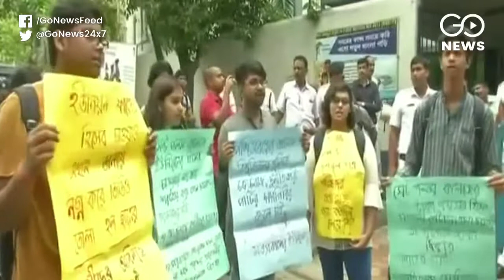Ragging Protest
Students in Kolkata go on a protest following complaint by a first year student of being ragged, paraded naked by seniors